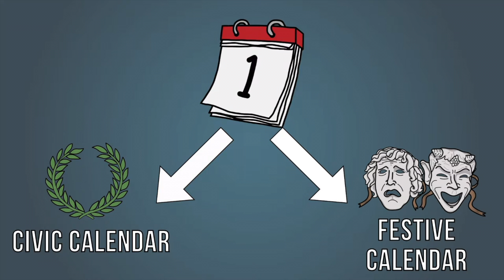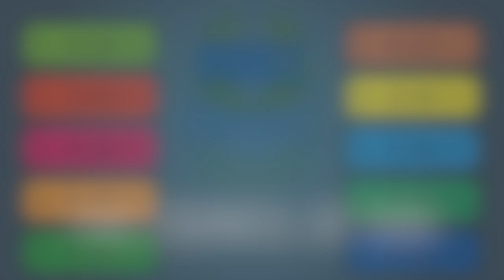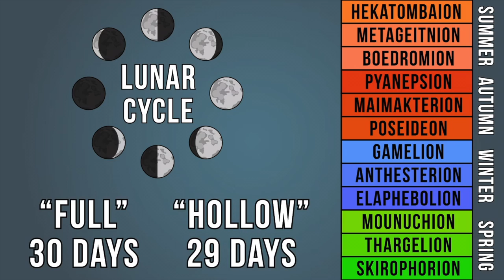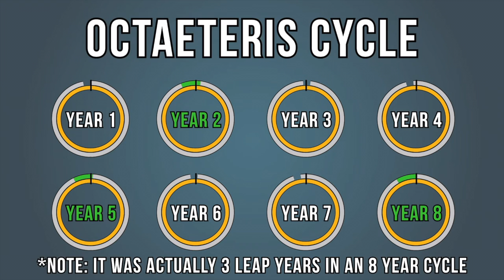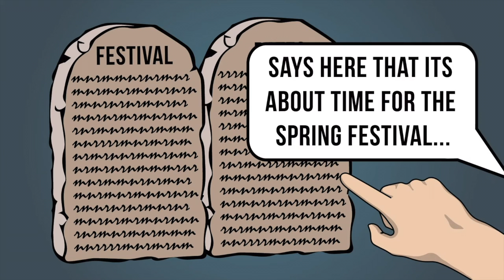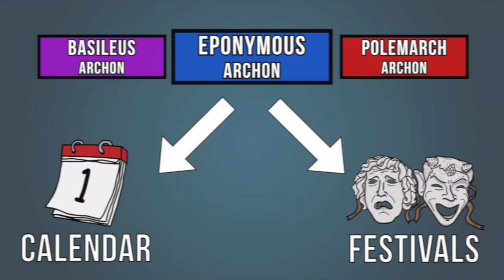Leandros - Calendar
Archaia Istoria dives into the Subject of the Attic Calendar and how did the ancient Athenians keep track of time, seasons, and years. In case you liked the music that was in the background, this is the video you are looking for!

Check out the original video:
The Athenian Calendar - How did Ancient Greeks tell the date?

My favourite bit has to be the outro on this one. After settling for that one theme, I have been composing different iterations of it. This one is currently my favourite!